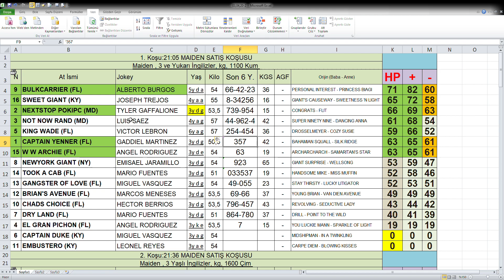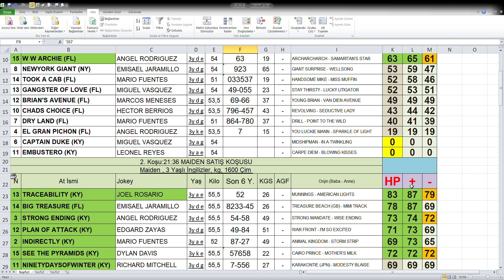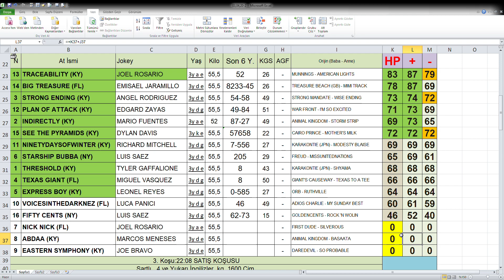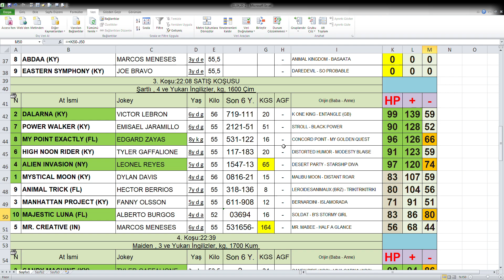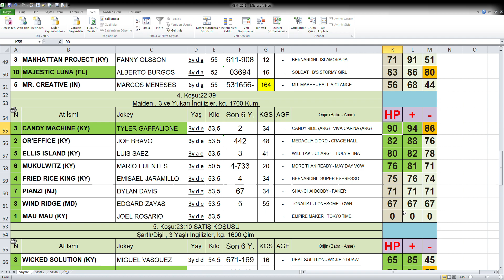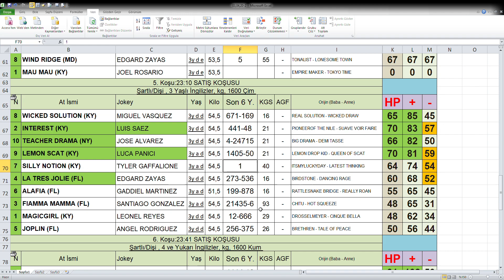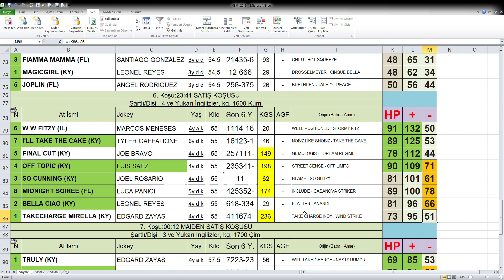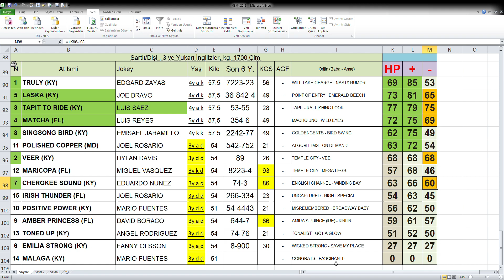03.04.2020 Gulfstream Park Abd At Yarışları Handikap Analiz Bülteni Altılı Ganyan Tahmini,,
Gulfstream Park Abd At Yarışları Handikap Analiz Bülteni Altılı Ganyan Tahmini
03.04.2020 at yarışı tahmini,